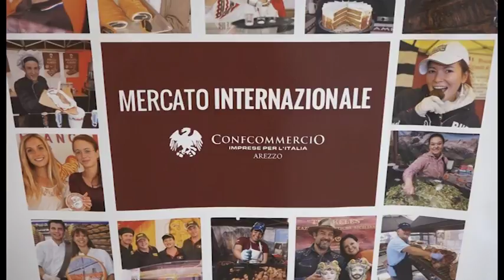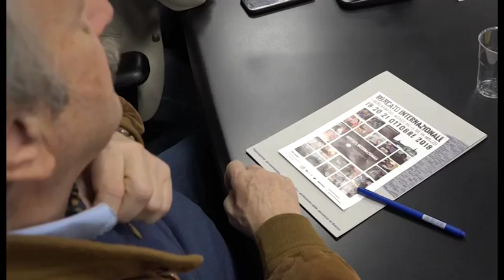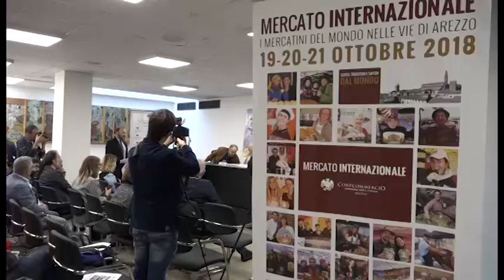Arezzo, il Mercato Internazionale punta ad un nuovo record: presentata l'edizione 2018